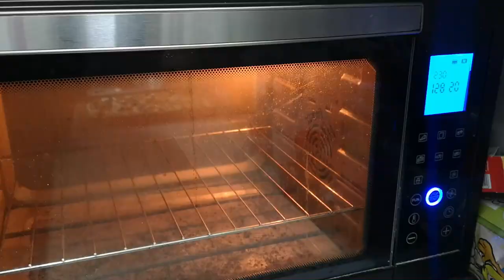Cómo hacer focaccia 100% masa madre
En este vídeo, te explicamos el paso a paso para que realices focaccia con masa madre.
Los ingredientes que necesitaremos son:
375 gr de harina de fuerza
50 gr de harina integral de trigo
100 gr de puré de patata (sin sal)
150 gr de masa madre
300 gr de agua

Si no tienes masa madre y quieres crearla, tienes todo el proceso día a día en esta lista de reproducción

Y si quieres profundizar más y tener la información de por vida, puedes adquirir nuestro Kit + Curso Online Amor de Masa Madre por tan sólo 39€ haciendo clic